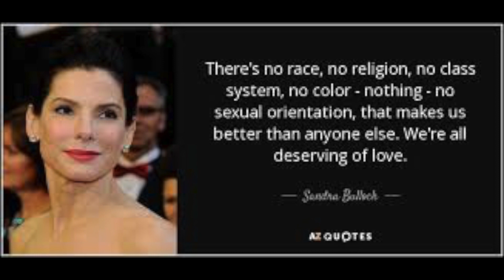Bird Box Review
SPOILER ALERT!!! We decided to do a movie review on the Netflix movie BIRD BOX!! Netflix you got a hit movie!

Watch the whole movie... you will not be disappointed! The ending . . .